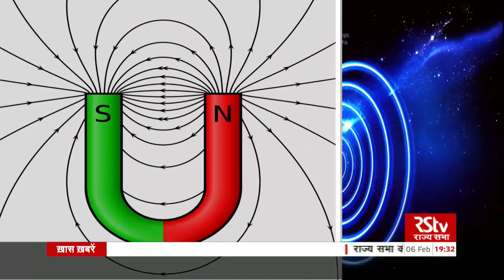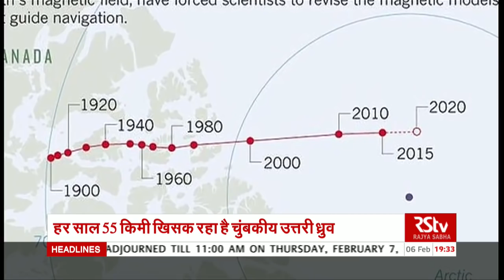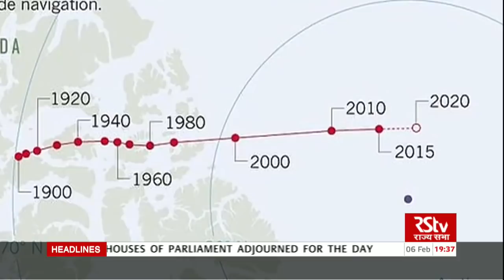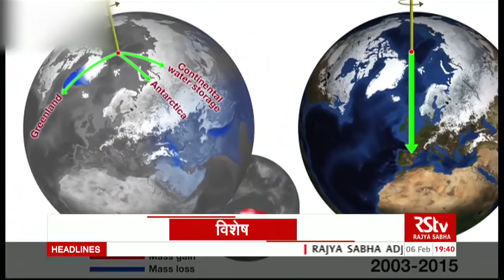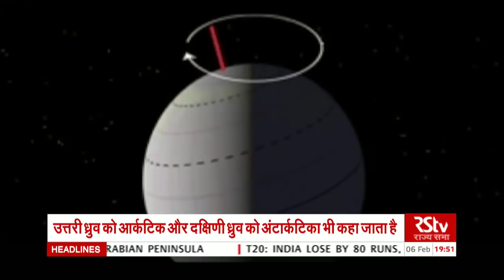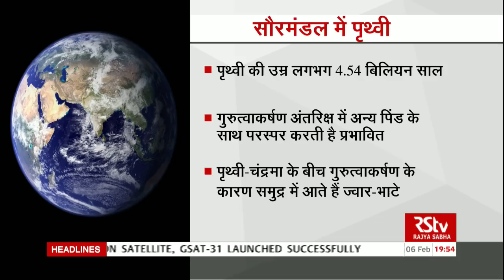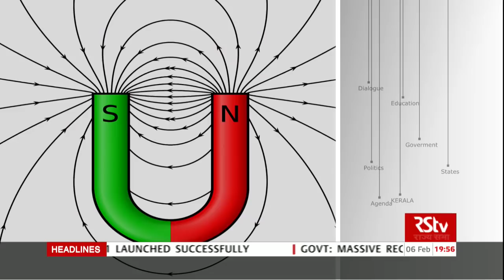RSTV Vishesh – 06 Feb, 2019: Shifting Magnetic North Pole | खिसकता ध्रुव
हमारी धरती में दो ध्रुव है। इसे हम उत्तरी ध्रुव और दक्षिणी ध्रुव के तौर पर जानते हैं। इसी तरह दो चुंबकीय ध्रुव भी हैं, जिसे चुंबकीय उतरी ध्रुव और चुंबकीय दक्षिणी ध्रुव कहा जाता है। आपको ये जानकार हैरानी होगी कि चुंबकीय उतरी ध्रुव की स्थिति में लगातार बदलाव हो रहा है। वैज्ञानिकों की ताजा पड़ताल से खुलासा हुआ है कि चुंबकीय उतरी ध्रुव सालाना 55 किलोमीटर की दर से खिसक रहा है। ये धीरे –धीरे कैनेडाई आर्कटिक क्षेत्र से खिसकते हुए साइबेरिया क्षेत्र में जा रहा है। इस भौगोलिक बदलाव से नैविगेशन के पूर्व अनुमान अब उतने कारगर नहीं रह गए हैं। आज विशेष के इस अंक में  हम बात करेंगे इसी भौगोलिक बदलाव की, जानेंगे कि क्यों कि चुंबकीय उत्तरी ध्रुव की स्थिति कैसे और क्यों बदल रही है। इसके साथ ही उत्तरी ध्रुव और दक्षिणी ध्रुव के बारे में भी एक नजर डालेंगे और इसके चुंबकीय ध्रुव से अंतर को भी समझेंगे। साथ पृथ्वी की संरचना पर भी नजर डालेंगे

Anchor –   Abhilasha Pathak

Video Editor - Pitamber Joshi, Mukhtar Ali